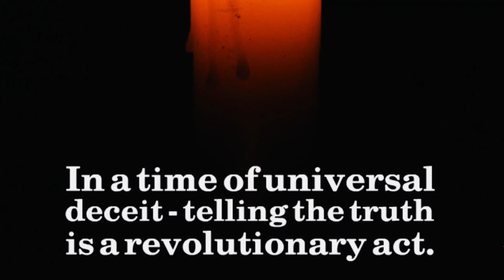Napoleon and Women in Portuguese, 884-921.